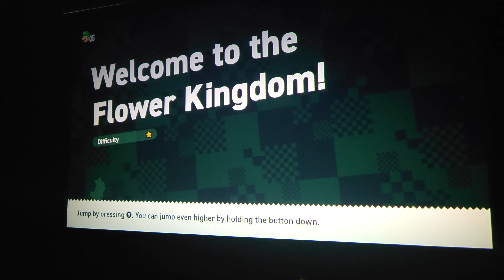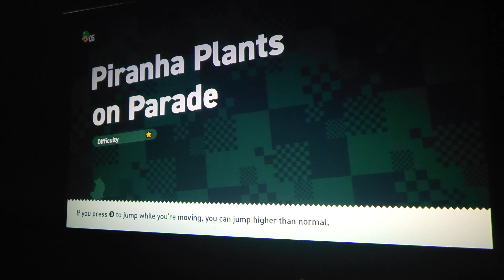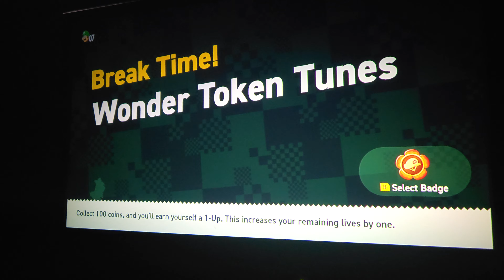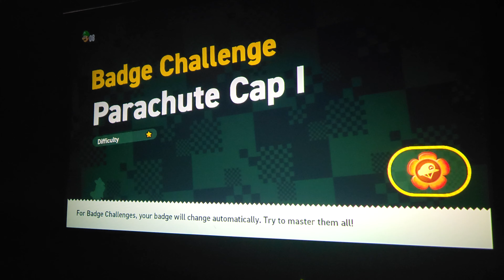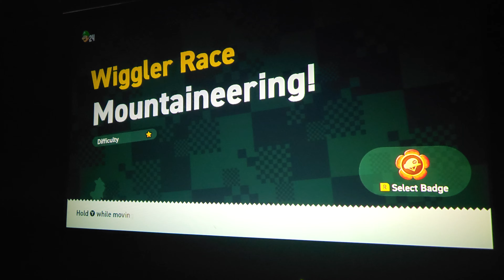Babytoad2006 Plays Super Mario Bros Wonder (OneOf The Weirdest Mario Games Ever Released Officially)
Babytoad2006 Plays Super Mario Bros Wonder.
Super Mario Bros Wonder Is One Of The Most Weirdest Official Mario Games Released On  NIintendo Console Which Is There Right Up There With Mario Sunshine & The Mario Galaxy Games Aswell As Super Mario 3D World Too.Let Me Know What Game I Should Play Next!
Be Sure To Go Watch Me On Twitch Cause I'll Probably Be Live By The Time That This Video Is Out (My Twitch Is BabytoadDoesNotExist)